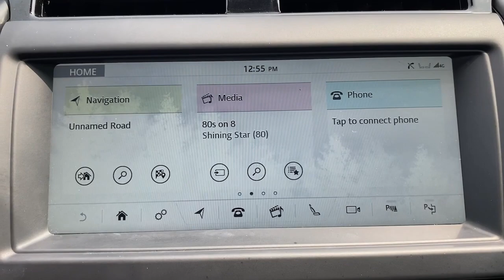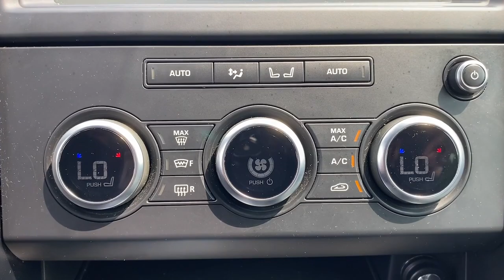2020 Land Rover Discovery Summit, Union County, Bridgewater, Somerset, Morris County 434286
White Used 2020 Land Rover Discovery Landmark Edition available in 267 Broad Street, Summit, New Jersey at Salerno Duane CDJR. Servicing the Summit, Union County, Bridgewater, Somerset, Morris County area.

Land Rover
Discovery Landmark Edition
2020 Land Rover Discovery Landmark Edition - Stock#: 434286

ONE OWNER CLEAN VEHICLE HISTORY...NO ACCIDENTS RECENT TRADE IN MOONROOF SUNROOF NAVIGATION GPS NAV LEATHER Heated front seats Heated rear seats Heated steering wheel Navigation system: InControl Touch Pro Navigation System Power Liftgate SiriusXM Satellite Radio & HD Radio Wheels: 20 5 Split-Spoke w/Gloss Black Finish 11 Speakers 3.73 Axle Ratio 3rd row seats: split-bench 4-Wheel Disc Brakes ABS brakes Air Conditioning AM/FM radio: SiriusXM Apple CarPlay & Android Auto Auto High-beam Headlights Auto-dimming door mirrors Auto-dimming Rear-View mirror Auto-leveling suspension Automatic temperature control Brake assist Bumpers: body-color CD player Compass Delay-off headlights Driver & Passenger 12 Way Electric Front Seats Driver door bin Driver vanity mirror Drivers Seat Mounted Armrest Dual front impact airbags Dual front side impact airbags DVD-Audio Electronic Stability Control Emergency communication system: InControl Protect Exterior Parking Camera Rear Four wheel independent suspension Front anti-roll bar Front Bucket Seats Front Center Armrest Front dual zone A/C Front fog lights Front reading lights Fully automatic headlights Garage door transmitter: HomeLink Grained Leather Seat Trim Heated door mirrors Illuminated entry Leather steering wheel Low tire pressure warning Occupant sensing airbag Outside temperature display Overhead airbag Overhead console Panic alarm Passenger door bin Passenger seat mounted armrest Passenger vanity mirror Power door mirrors Power driver seat Power passenger seat Power steering Power windows Radio data system Radio: Meridian Sound System (380 Watts) Rain sensing wipers Rear air conditioning Rear anti-roll bar Rear dual zone A/C Rear fog lights Rear reading lights Rear seat center armrest Rear window defroster Rear window wiper Remote keyless entry Security system Speed control Speed-sensing steering Speed-Sensitive Wipers Split folding rear seat Spoiler Steering wheel mounted audio controls Tachometer Telescoping steering wheel Tilt steering wheel Traction control Trip computer Turn signal indicator mirrors Variably intermittent wipers Weather band radio Heated front seats Heated rear seats Heated steering wheel Navigation system: InControl Touch Pro Navigation System Power Liftgate SiriusXM Satellite Radio & HD Radio Wheels: 20 5 Split-Spoke w/Gloss Black Finish. PRICE EXCLUDES SALES TAX  DMV AND $798 DOC FEE. ALL VEHICLES ARE COSMETICALLY AS-IS.CARFAX One-Owner. Clean CARFAX. White 2020 Land Rover Discovery Landmark Edition 4WD ZF 8-Speed Automatic V6 SuperchargedAwards:* ALG Residual Value Awards Residual Value Awards